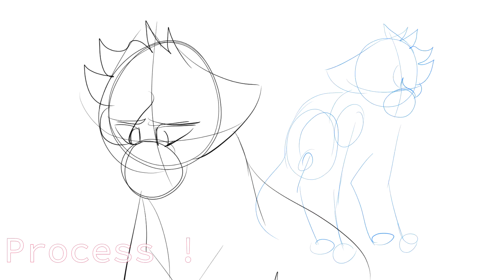Looking Like This -Part 13-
Sis fight :T

HEY
I'm late
and
yeah, I don't have excuses...
But I finished it ! yeee !
Thanks to dreamcatcher, who, patiently, gives me extensionS because vegas and me are annoying

Dustpaw - Hollypax

Song : LOOKING LIKE THIS -Lyre Le Temps-